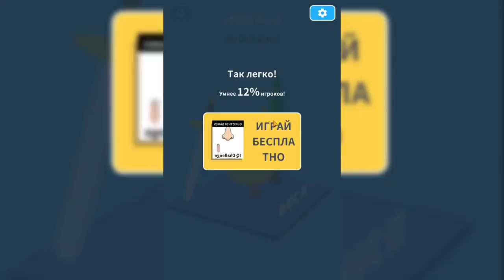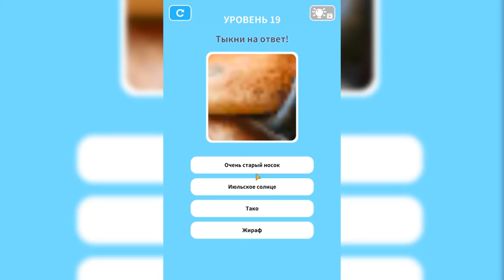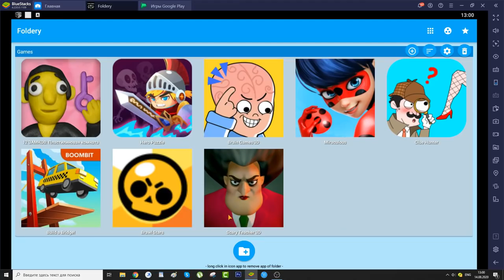Scary Teacher 3D,Miraculous,Clue Hunter,Brawl Stars,Brain Games 3D,Hero Puzzle,Бравл Страс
Scary Teacher 3D,Miraculous,Clue Hunter,Brawl Stars,Brain Games 3D,Hero Puzzle,Бравл Страс,Скери тичер 3д,Глу хантер